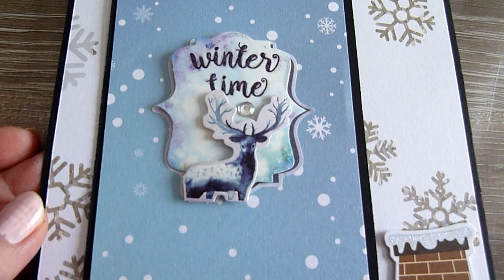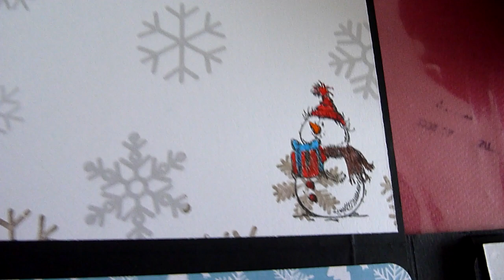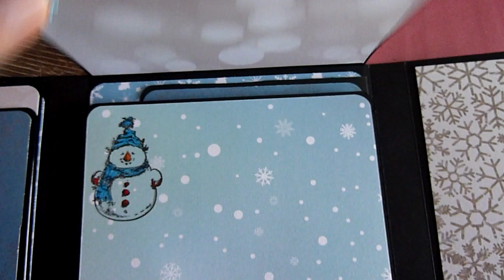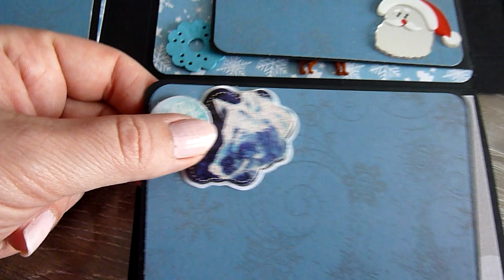Album de noel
Coucou

voila un album de noël que j'ai eu beaucoup de plaisir à réaliser, avec des couleurs que j'affectionne et ce papier que vous pouvez retrouver dans mes derniers haul de novembre ci dessous :

Merci de vos commentaires et de votre fidélité
bises
Véro